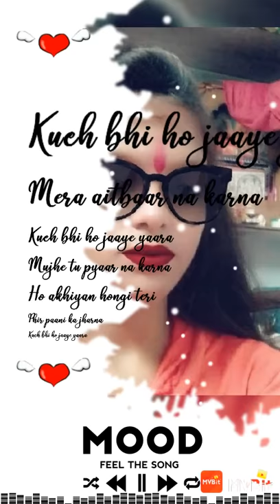November 6, 2020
By Photo Video Vault Android app